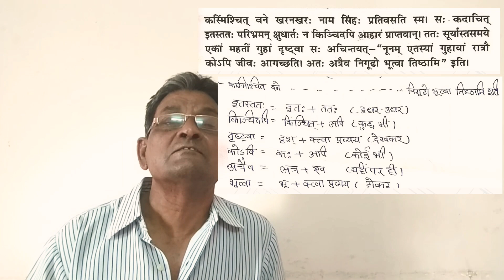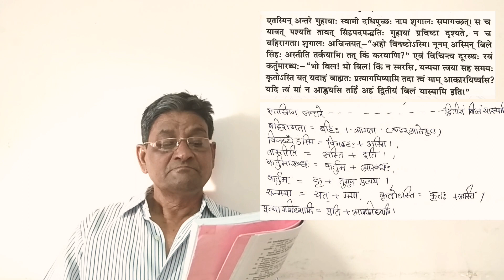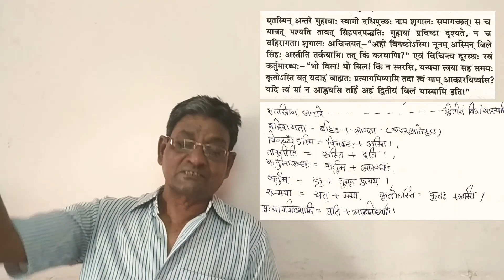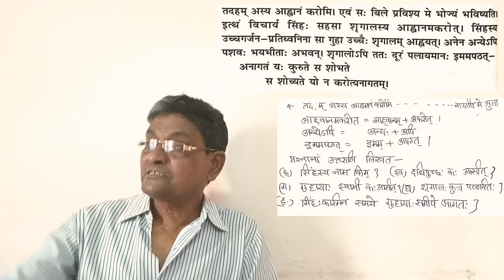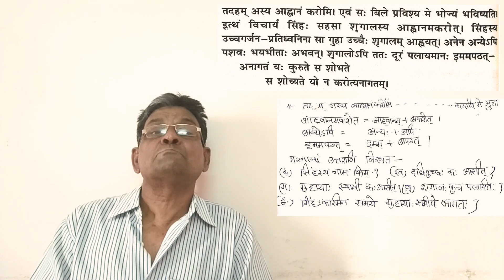8th class/KV/NCERT/संस्कृत द्वितीय: पाठ:/बिलस्य वाणी न कदापि मे श्रुता/with भगवानदीन सर.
8th class/संस्कृत द्वितीय: पाठ:/बिलस्य वाणी न कदापि मे श्रुता/with भगवानदीन सर/very interesting//
NCERT sanskrit book